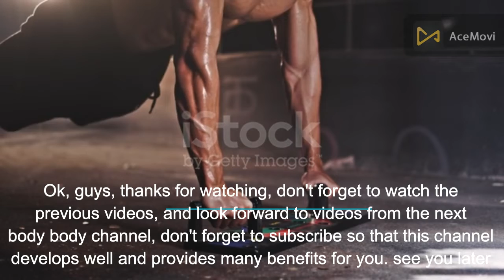What Factors Determine The Best Cardio Exercise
In this video you will find out what factors determine the best cardio workout

cardio, strength training, exercise, cancer prevention, healthy lifestyle, workout, MD Anderson

Things nobody tells you about cardio, best form of cardio for fat loss, is cardio necessary for fat loss, is cardio killing my gains, is cardio good for muscle gain, cardio workout at home, cardio workout, cardio vs strength training, the worst cardio mistake, cardio mistakes that slow weight loss, best cardio for fat loss, best cardio workout to burn belly fat, cardio myths, cardio mistakes, best cardio exercises you can do anywhere, best science-based cardio routine, cardio

factors determine the best cardio exercise, best form of cardio for fat loss, what\'s the best form of cardio for fat loss, 3 best cardio exercises, 5 best cardio exercises, 5 best cardio workout